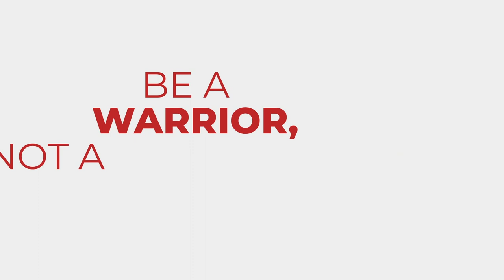Your Safety Is Our Utmost Priority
To all FIT Fighters, we’re all in this together. We should take any possible ways to fight the outbreak. Catch what our Co-founder Prianka Bukit says on how we take actions towards the recent situation.
Be A Warrior, not A Worrier.